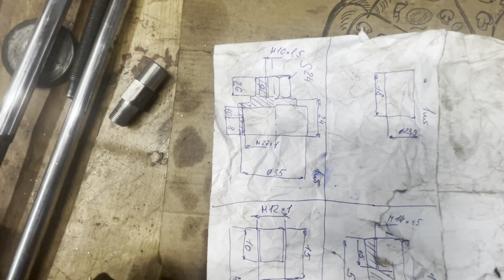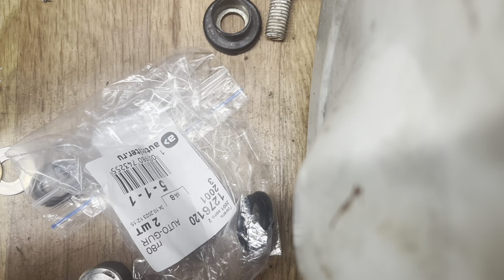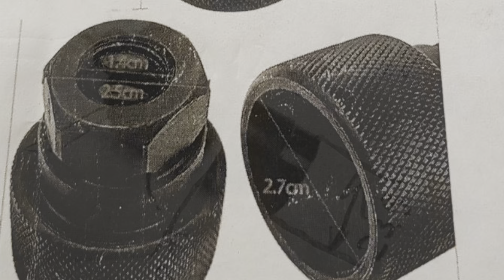Самодельный Съемник￼ форсунок Common Rail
Набор съемников для дизельных форсунок (14 предметов) Хорекс Авто HZ 25.1.041S
Съемник форсунок дизелей AE&T TA-A1703 (TA-A1203)
Съемник форсунок (18 предметов), AE&T TA-A1280
Съемник инжекторов (9 предметов) TA-A1290 AE&T